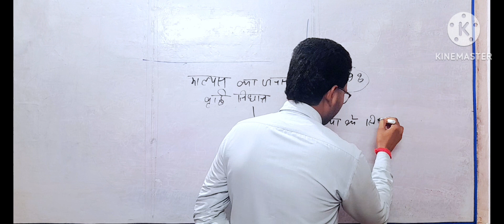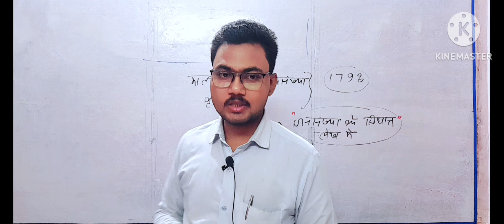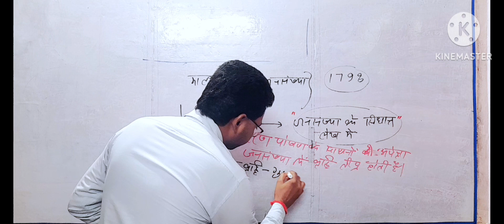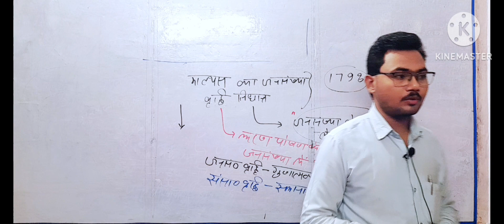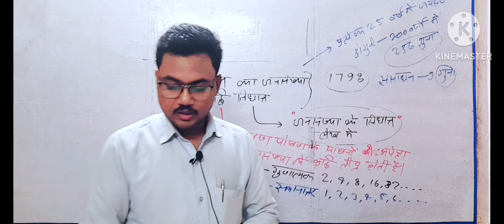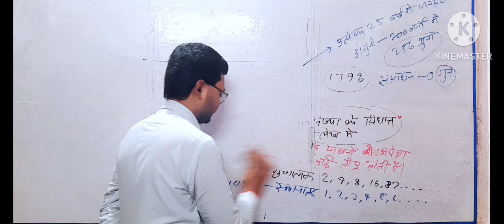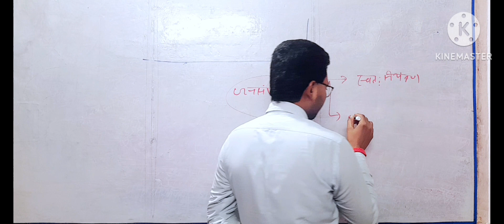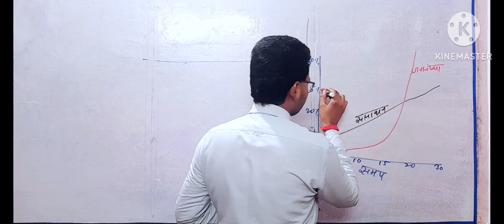Malthusian theory of population||माल्थस का जनसंख्या सिद्धांत#population geography|Lecture-7 Hindi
माल्थस एक अर्थशास्त्री थे जिन्होंने जनसंख्या जैसे सामाजिक मुद्दे पर आर्थिक दृष्टिकोण से विचार किया और अपने एक लेख "जनसंख्या के सिद्धांत" में जनसंख्या वृद्धि से संबंधित अपने विचार प्रस्तुत किए।
माल्थस ने सिद्धांत में मुख्य रूप से जनसंख्या वृद्धि दर और जीविकोपार्जन के साधन में वृद्धि की दर के बीच संबंध को स्पष्ट किया और कहा कि जनसंख्या में वृद्धि गुणात्मक दर से होती है जैसे 2,4,8,16 .….जबकि साधनों में वृद्धि समानांतर दर से होती है जैसे 1,2,3,4...…..।
यदि जनसंख्या को नियंत्रित नही किया गया तो 200 वर्षों में जनसंख्या में वृद्धि 256 गुना होगी जबकि साधनों में वृद्धि केवल 9 गुना होगी ,परिणामस्वरूप समाज में दुराचार , भ्रष्टचार लूटपाट आदि की घटनाएं बढ़ जाएंगी।

Malthus was an economist who considered social issues like population from an economic point of view and presented his views related to population growth in one of his articles "Principles of Population".
Malthus explained the relationship between the growth rate of population and the rate of increase in the means of livelihood mainly in principle and said that the increase in population occurs at a multiplying rate like 2, 4, 8, 16 while the increase in means parallel rate like 1,2,3,4……..
If the population is not controlled, then in 200 years, the increase in population will be 256 times, while the increase in resources will be only 9 times, as a result, the incidents of misbehavior, corruption, looting etc. will increase in the society.

population geography in Hindi
population geography
population geography introduction
population geography class
जनसंख्या भूगोल
जनसंख्या वृद्धि एवं वितरण
ugc net 2022
ias geography
population growth